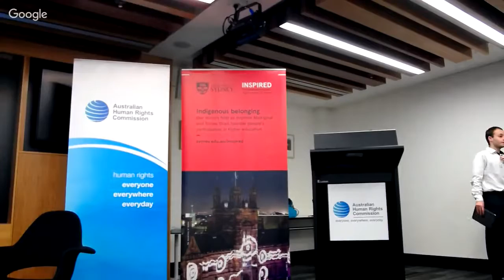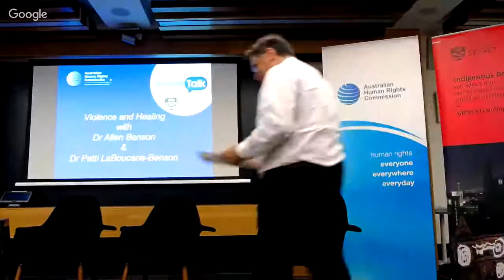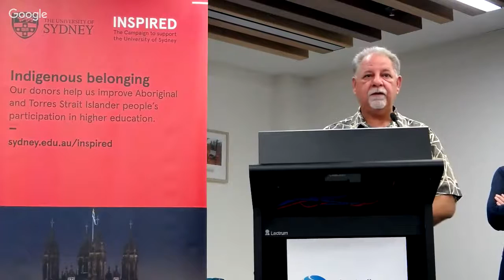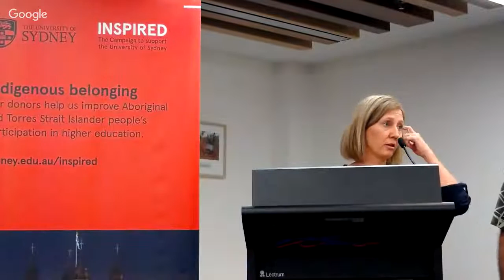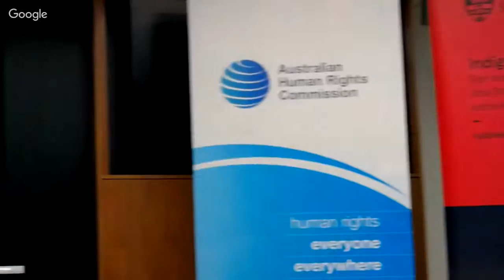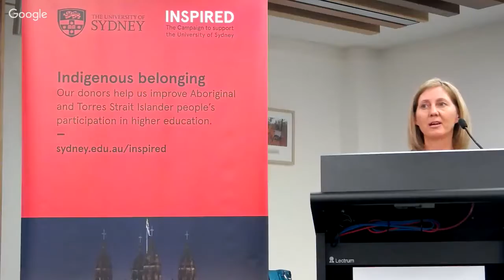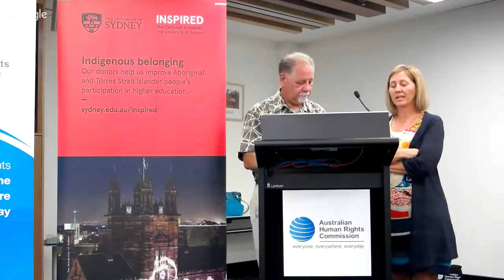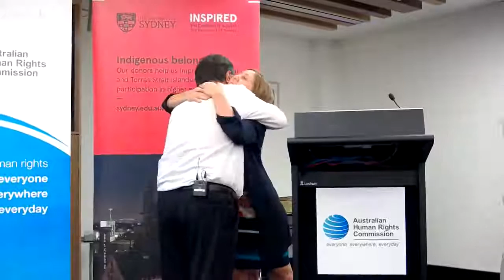Rightstalk: Violence and healing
A presentation will be given by Dr Allen Benson from Native Counselling Services of Alberta and Director of Research, Training, and Communication, Dr Patti LaBoucane-Benson.